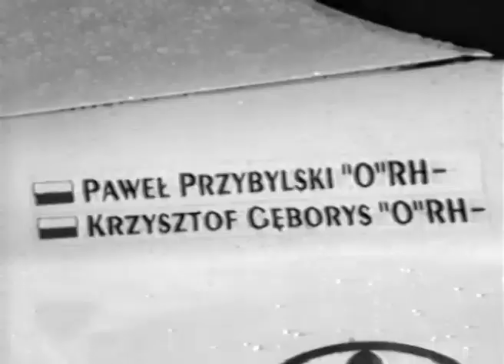12 Rajd Karkonoski 1992 - relacja RS Film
6/6 eliminacja RSMP 1992

Wyniki:
1. Marian Bublewicz / Ryszard Żyszkowski - Ford Sierra Cosworth 4x4 gr.A
2. Marek Gieruszczak / Marek Skrobot - Toyota Celica GT4 gr.A + 4.28 m
3. Paweł Przybylski / Krzysztof Gęborys - Toyota Celica GT4 gr.A + 6.22 m
4. Andrzej Koper / Maciej Wisławski - Volkswagen Golf GTi 16V gr.A + 15.44 m
5. Robert Herba / Jakub Mroczkowski - Nissan Sunny GTi-R gr.N + 16.03 m

Produkcja - RS Film A.Wodniak, M.Wodniak